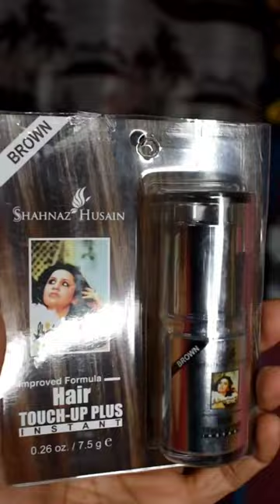Shahnaz Husain hair touch up Review